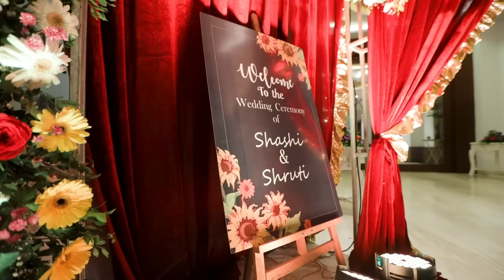BRIDE ENTRY DANCE | CUTEST BRIDE EVER | INDIAN WEDDING 2022 | WEDDINGS BY HHC